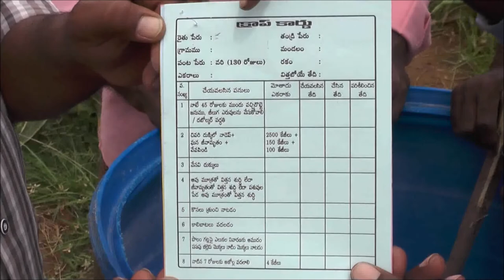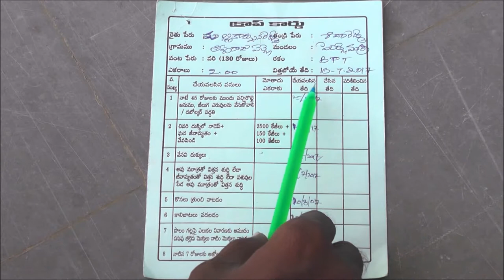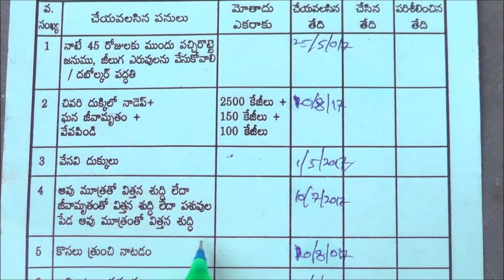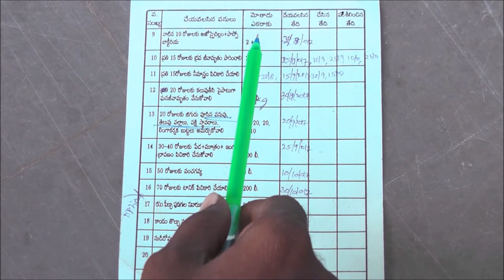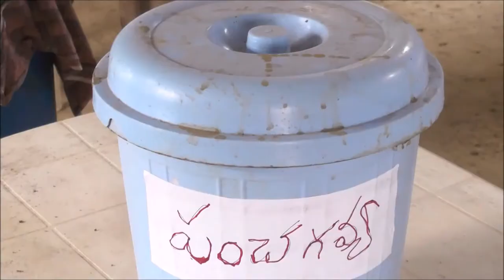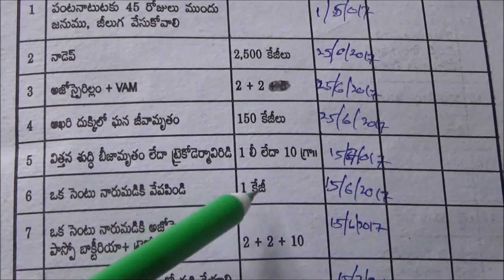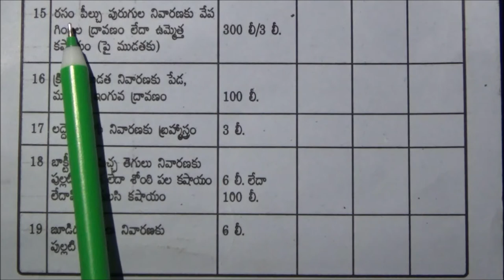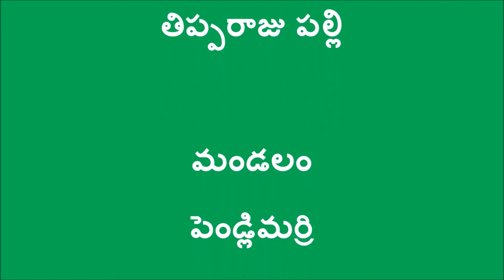Crop Cards in Natural Farming